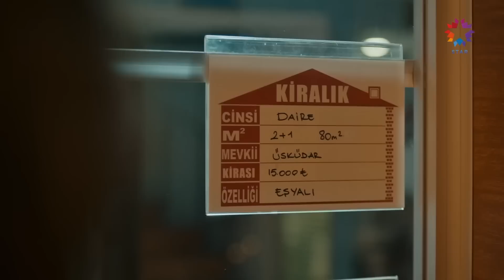Ömer Dizisi 2023 Enleri | Yeni Yıla SON #2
Ömer Dizisi 2023 Enleri | Yeni Yıla SON #2 - YILBAŞI ÖZEL #2

Oyuncular: Selahattin Paşalı, Barış Falay, Gökçe Bahadır, Merve Dizdar.

KÜNYE:
YAPIM: OGM Pictures
YÖNETMEN: Cem Karcı
SENARYO: Gülizar Irmak